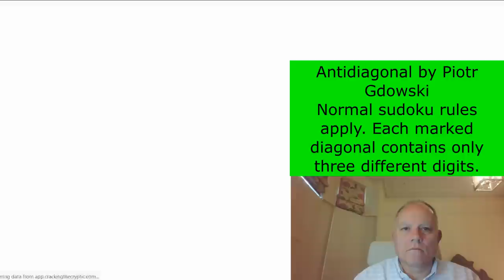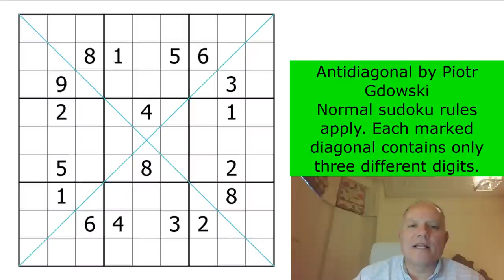Can you Solve this Puzzle in 5 Minutes!?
Here’s where you can try today’s puzzle, and two others from the World Sudoku Championship. These were time limited such that taking longer than the given time to complete the puzzle would be of no value.
Normal sudoku rules apply. Each marked diagonal contains only three different digits.  Time limit – 5 minutes (!)    [You do have to switch the Conflict Checker to Off in the Settings]

Normal sudoku rules apply. Digits cannot repeat on each marked diagonal.  Time limit – 5 minutes (!)

Normal sudoku rules apply. Identical digits cannot be a chess knight’s move away from each other.  Time limit – 7 minutes (!)

*** STOP PRESS: BUY OUR FIRST BOOK WITH A SPECIAL DISCOUNT *** We're able to offer our Cracking The Cryptic Greatest Hits book at a discount for a limited period.

In our newest FREE app, in addition to the free pack of puzzles by Prasanna Seshadri (one puzzle of each variant of our existing apps), there is a FREE celebratory pack of 23 handmade puzzles by some of the best in the world. You can also get the new paid pack: DOMINO SUDOKU, a pack of 100 handmade puzzles (40 on launch, 5 added each month for a year) by some of the best constructors in the world.

Also check out six videos of Simon and Mark solving the 500k pack puzzles in live streams over the past couple of weeks. See the playlist on our channel to get to them.

The puzzles feature sudoku variant rules combined in fascinating ways. Complete the first four puzzles for a chance to win a copy of our first book signed by Simon and Mark! Complete all 14 puzzles to have your name read out by Simon in a video!

Simon & Mark have made a second video in which, this time, they collaborate to solve Vignettes by zetamath.

▶ OUR APPS ◀
or search for Cracking the Cryptic and the app name on your favourite app provider: Classic, Killer, Chess, Miracle, Thermo, Arrow, Sandwich, and Domino.◀